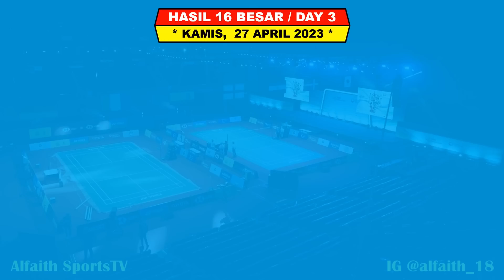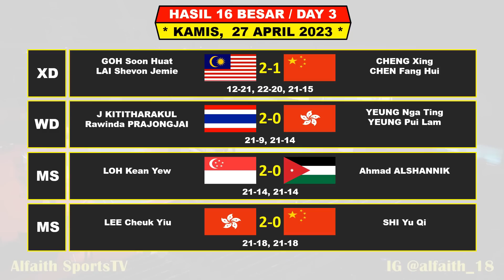Hasil Lengkap Badminton Asia Championship 2023 Day 3 R16 ~ GINTING FAJRI & DADDIES Menang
Turnamen ini di gelar Di Dubai Uni Emirated Arab Mulai 25 – 30 April 2023

Berikut Hasil Badminton Asia Championship Day 3 Kamis 27 April 2023 Live Badminton Asia / TVRI
12 WAKIL INDONESIA BERTANDING
9 MENANG 3 KALAH

Berikut Hasil Badminton Asia Championship Day 2 Rabu 26 April 2023 Live Badminton Asia / TVRI
15 WAKIL INDONESIA BERTANDING
10 MENANG 5 KALAH

Berikut Hasil Badminton Asia Championship Day 1 Selasa 25 April 2023 Live Badminton Asia / TVRI
3 WAKIL INDONESIA BERTANDING
2 MENANG 1 KALAH

- TVRI
- BADMINTON ASIA / YOUTUBE & FANSPAGE FACEBOOK

Drawing Badminton Asia Championship 2023
Berita Badminton Terbaru
Highlights Badminton
BWF Badminton Asia Championship 2023 Results
Hasil Drawing BWF Badminton Asia Championship 2023
Final All England Open 2023
Hasil 16 Besar Badminton Asia Championship
Hasil 16 Besar BAC 2023